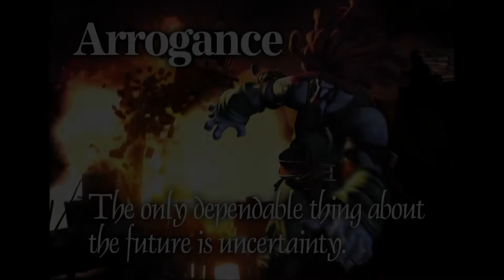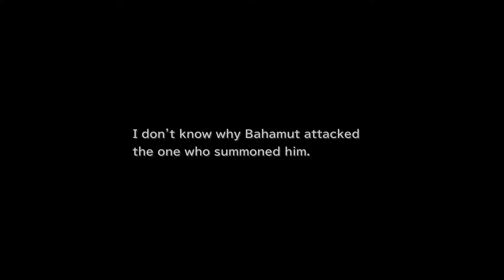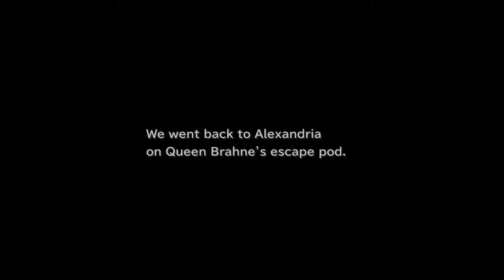LET'S PLAY FFIX - Moguri HD Mod (MOSTLY BLIND) - PART XIII: Kept You Waiting, Huh?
So it may come as a surprise to most of you, but I've never actually played this game (beyond the first 15 minutes or so), or any of the other pre-VII FFs. I figured, why not stream it?

The other streams are still going (Xenoblade next week!!!), & I've been planning on having a FF series running concurrent with the Xeno/SaGa ones for some time now, I recently got FFIX for the PC, & it's always been one I was really interested & captivated by, so it's the first one up!

I plan on playing every numbered, non-MMO FF from I-XII & possibly more, with the possible exceptions of VII, X & X-2, as they're the ones from this period I've actually finished. May still stream them as well though, depending on demand.